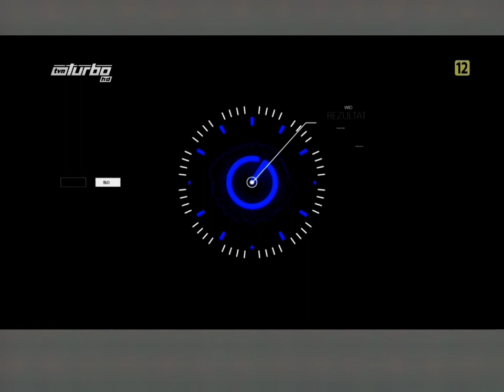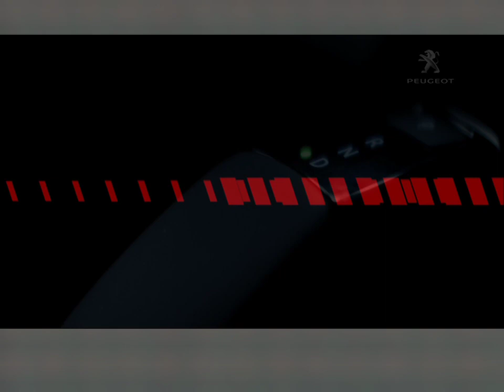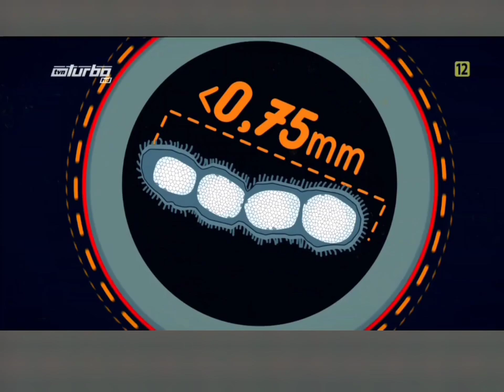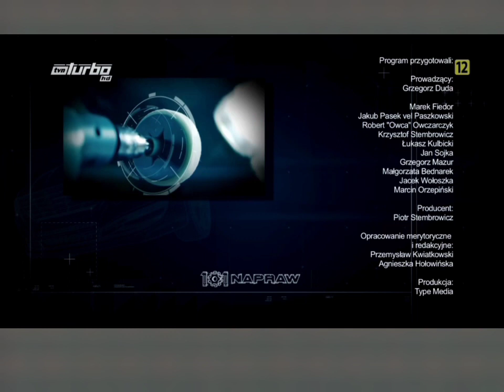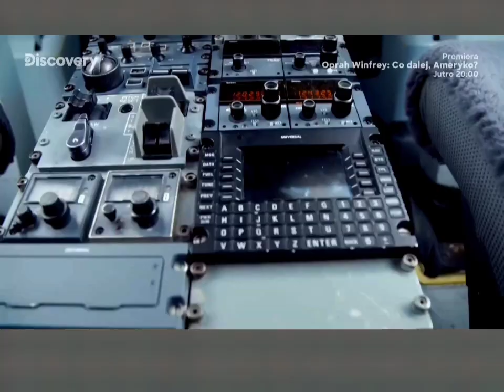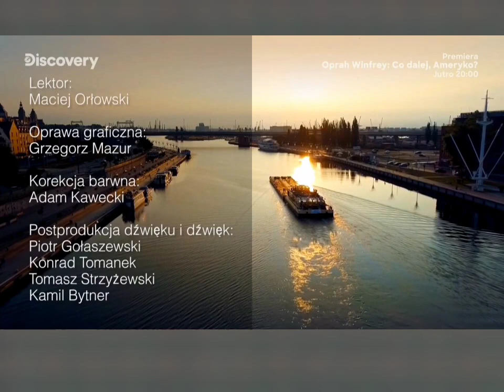TVNTURBO - czołówki i tyłówki niektórych programów 19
00:00 intro
00:08 Nowy gadżet
02:12 101 gadżetów motoryzacyjnych
03:23 Złodzieje
05:59 Wszystko co naj
07:36 Jazda Polska czyli jak przetrwać na polskich drogach
08:49 Jak to jest złowione?
09:52 101 Napraw
10:42 Służby ratownicze
11:51 Nietypowe transporty

Wszelkie prawa autorskie do programów zawartych w tym filmie mają wyłącznie TVN DISCOVERY i studia tworzące dane programy.